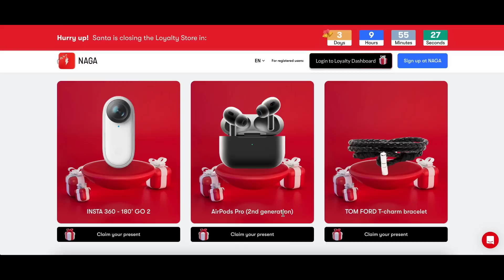Las 6 Mejores Inversiones online para el 2023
¿Dónde invertir en 2023? Las mejores inversiones para 2023 pueden no ser las que estás pensando. Va a ser un año complicado y de mucha incertidumbre y no es fácil decidir dónde y en qué invertir mi dinero en el 2023.

Hasta 500 dólares gratis en cripto para los residentes de Latinoamérica y USA en esta plataforma

Todo fantástico, miles de opciones para invertir en el 2023.

Pero si me preguntan a mí dónde invertir mi dinero en 2023, creo que las mejores inversiones no son en la bolsa.

Lo mejor es optimizar las finanzas personales, bajar los gastos y sobre todo aumentar los ingresos lo máximo posible.

Gracias a internet no hay límites.

La clave está en saber cómo crear, crecer y vender un negocio construido alrededor de lo que saben hacer.

¡Que tengan un gran 2023!